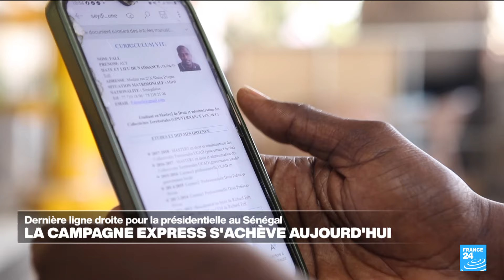Sénégal : l'emploi des jeunes, un défi majeur pour le prochain président • FRANCE 24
Au Sénégal, la campagne électorale vit ses dernières heures. Dix-neuf candidats sont en lice. Parmi les favoris, Amadou Ba le dauphin du président sortant Macky Sall et Bassirou Diomaye Faye, le bras droit de l’opposant Ousmane Sonko. Sur le plan économique, le chômage est estimé officiellement à près de 20 %. L’emploi est l’une des principales attentes des jeunes où 75 % de la population a moins de 35 ans.